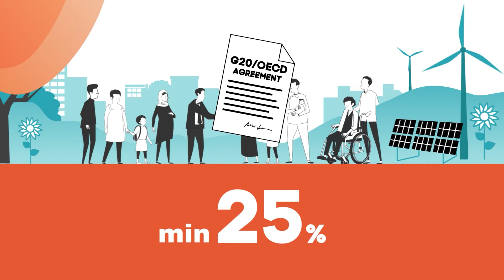Por qué und impuesto mínimo global?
Nuestro vídeo animado explica por qué el impuesto mínimo global es tan importante para la lucha contra la desigualdad en todo el mundo.

El impuesto mínimo global pretende frenar la evasión de impuestos por las empresas multinacionales trasladando sus beneficios a los paraísos fiscales a gran escala. El objetivo es poner fin a la competencia por atraer inversiones con los impositivos más bajos posibles.

El impuesto mínimo global marca un nuevo rumbo en la tributación de las empresas multinacionales. Pero también hay críticas: muchos países del Sur Global exigen un tipo más alto que el 15% acordado por el G20 y la OCDE. ¿Por qué? Nuestro vídeo lo explica.